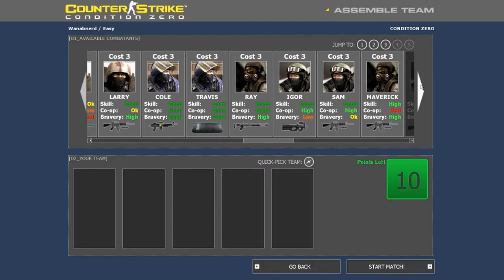Let's play CS Condition Zero - HD - pt7